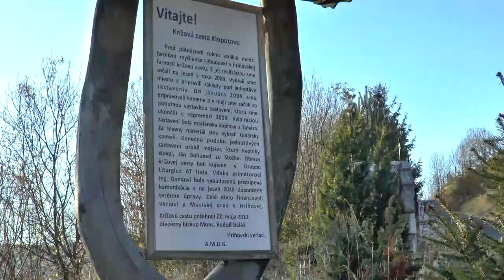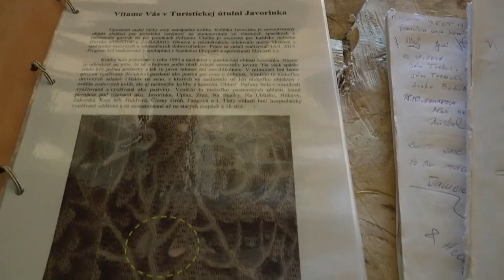Bludárium - Poľana (Javorinka)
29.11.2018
Nenápadný skalnatý záver južnej rázsochy Poľany poskytuje panoramatický výhľad na malebné lazy Hriňovej a okolité vrchy. Turistická útulňa Javorinka má zase krajinársky jednu z najkrajších polôh v našich horách.